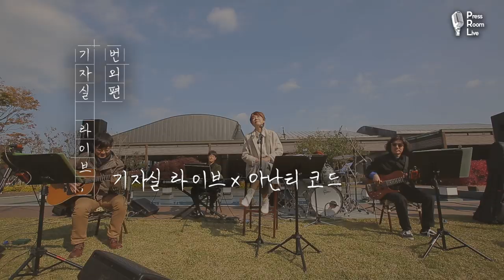[기자실 라이브] 이상은(Lee sangeun)_가을 수채화_PressRoom Live with ‘Ananti Chord’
이상은의 기자실라이브 with 아난티 코드 중

이상은의 가을 수채화

기획 : 김포그니
Creative director : Kim Po-G-Nee
음악감독 : 이동수
Music director ; Lee Dongsoo
엔지니어 : 김재환
Sound engineer : Kim jae hwan
기술 : 박성영
Technical director : Park sung young
자막 : 서한비 이지원
Text design : Seo hanbi Lee ji Won
오디오 : 사공난
Sound supervisor : Sagong nan
타이틀 : 문석진
Title design : Moon seok jin
색보정 : 문석진
D.I supervisor : Moon seok jin
카메라
  - 한겨레 외부카메라 : 장승호
  - 애플캠미디어 (원광일 김영일 이재민)
  - 폴캠 : 도진훈
  - 드론 : 박경원
Videographer : Apple cam Media, n
마스터링 : 파이퍼랩
Sound mastering : Piper LABs
영어자막 : 이상엽
English Subtitles : Lee sangyeop
연출 : 조성욱
Producer : Cho sungwuk